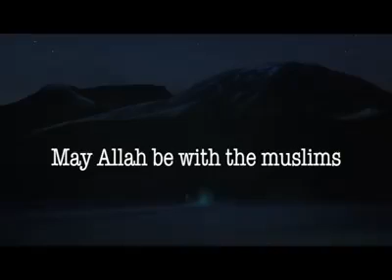NASHEED/PAGE DES FRÈRES 1